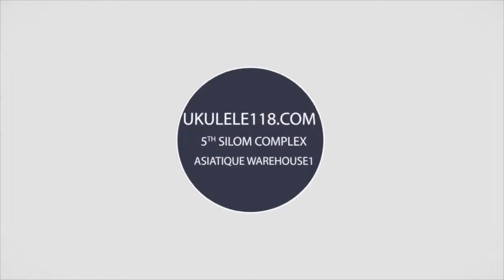Ukulele Tom TS-200BE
ทอม (Tom) เป็น อูคูเลเล่ แบรน อังกฤษ คุณภาพระดับสากล มีความหลากหลาย หากใครที่ต้องการอูคูเลเล่คุณภาพดีไปจนถึงคุณภาพระดับสูง เกรด All Solid ราคาเหมาะสม ไม่สูงจนเกินไป
รายละเอียดเพิ่มเติม //โทร.

ทอม (Tom) เป็น อูคูเลเล่ แบรน อังกฤษ คุณภาพระดับสากล มีความหลากหลายของไม้ที่ใช้ผลิต มีรุ่นและแบบให้เลือกมากที่สุดเพื่อให้หมาะสมกับความต้องการของผู้เล่นที่สุดแบรนหนึ่ง เพราะอูคูเลเล่คือเครื่องดนตรี เป็น สุนทรีย์ศาตร์ สัมผัสรับรู้ด้วยเสียง แน่นอนว่า เสียงที่แต่ละคนได้รับย่อมมีความชอบที่แตกต่างกัน โครงสร้างการผลิตได้ทำการวิเคราะห์และค้นคว้าทดลองเพื่อให้ได้คุณภาพเสียงที่ออกมาดีที่สุดและเหมาะสมกับไม้แต่ละชนิด เพราะไม้แต่ละชนิดย่อมต้องการโครงสร้างที่แตกต่างกันไป โครงภายในทั้งหมด ใช้โครงกระดูกงู ทำให้เสียงที่ออกมามีความกังวาลมากขึ้น ซึ่งเป็นวิธีการผลิตของอูคูเลเล่ระดับสูง เนื่องจากมีกรรมวิธีที่ค่อนข้างยาก หากใครที่ต้องการอูคูเลเล่คุณภาพดีไปจนถึงคุณภาพระดับสูง เกรด All Solid ราคาเหมาะสม ไม่สูงจนเกินไป แต่ได้คุณภาพที่เต็มเปี่ยม แนะนำแบรนนี้เลยค่ะ

ร้าน อูคูเลเล่118 ( Ukulele118 )
จำหน่าย Ukulele, Guitar, Accessories เกี่ยวกับดนตรี ขายปลีก ขายส่ง ทั่วไทย สินค้าคุณภาพราคาประทับใจ
1. เอเชียทีค เจริญกรุง โกดัง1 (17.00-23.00 )
2. สีลมคอมเพล็กส์ ชั้น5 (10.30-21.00)
3. ตลาดน้ำสี่ภาคพัทยา โซนภาคกลาง c15-c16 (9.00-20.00)
4. Thinkpark นิมมานฯ เชียงใหม่ (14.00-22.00)